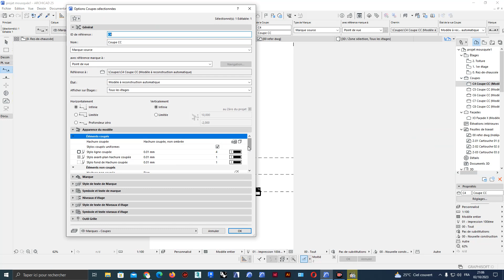22_Outil_Coupe